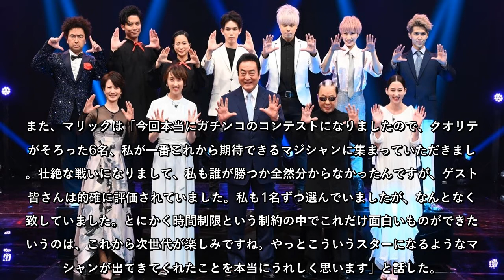Mr.マリック、“マジック界のM-1”に手応え「壮絶な戦いに」